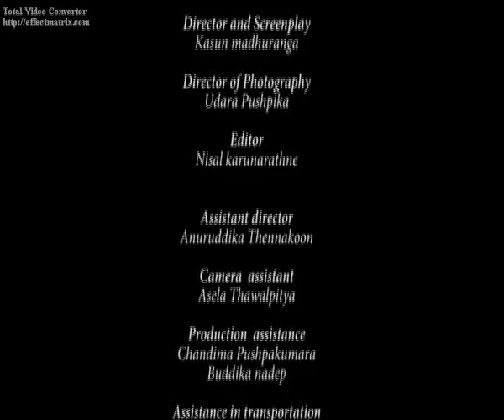KASUN MADURANGA SHOT FILM